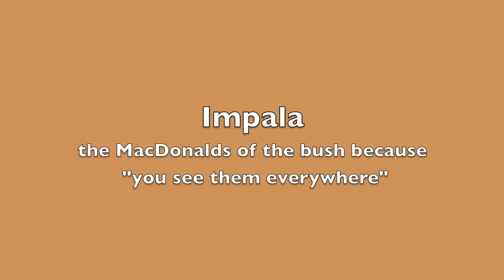Herbivores, Browsers and Grazers